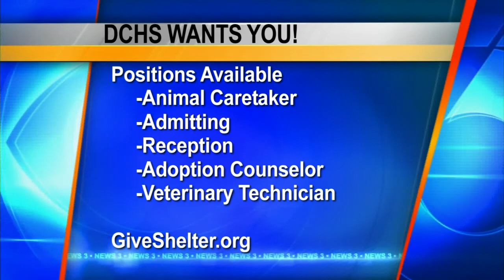Meet the Pet of the Week: Arya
Arya is available for adoption from the Dane County Humane Society.